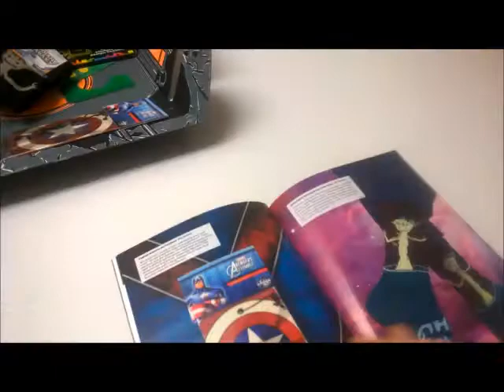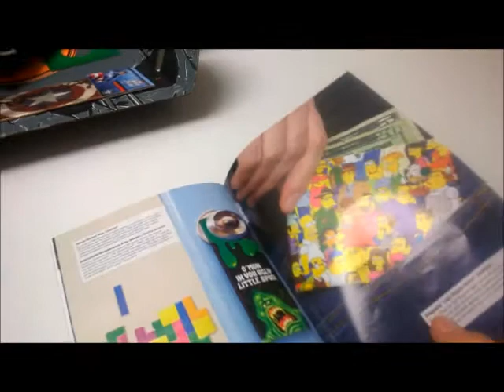Loot creat Anniversary Starting Joker batman itself !!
Forgive me.. But, you need to laugh more from create drop.